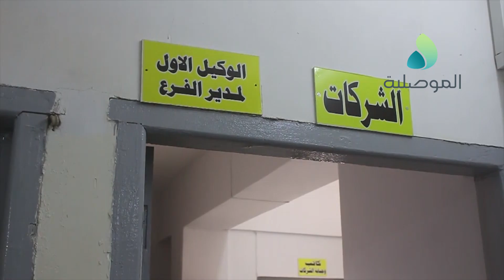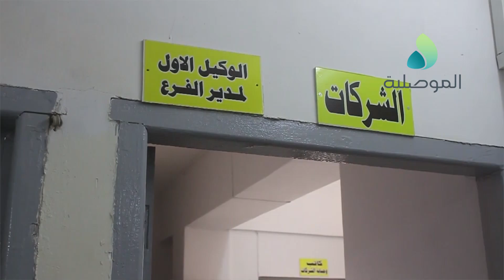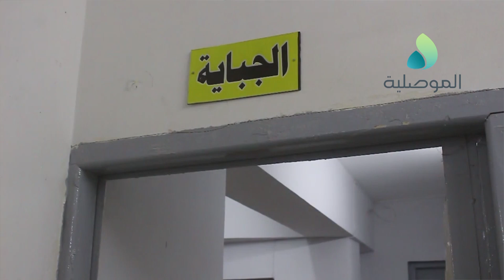الموصلية ترصد العمل في دائرة ضريبة ايمن الموصل مع الالتزام بالاجراءات الصحية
الموصلية ترصد العمل في دائرة ضريبة ايمن الموصل مع الالتزام بالاجراءات الصحية والمواطنون يطالبون بتقليل الروتين